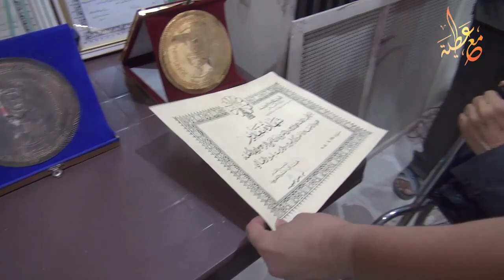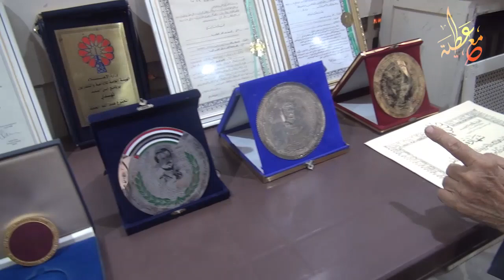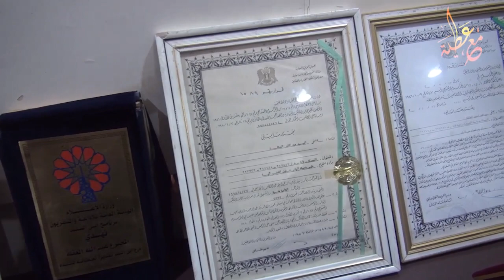المخترع السوري عبدالله العكلة الذي تحدى الإعاقة والفقر !!؟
رغم إعاقته الحركية .. عبدالله العكلة مخترع سوري حوَّلَ معاناة الريف الجزرواي إلى اختراعات !!؟

المخترع عبدالله أحمد العكلة تولد قرية قانا بريف محافظة الحسكة السورية عام 1950م ، لم تمنعه معاناته من الإعاقة الجسدية الحركية ، من ابداع اختراعات استمدها من واقعه الريف لمساعدة الفلاحين بتخطي معاناتهم ، وهو مازال يبحث عن تحويل هذه الاختراعات إلى صناعات حقيقية يستفاد منها المجتمع بشكل كامل، حيث حصل على عدد كبير من الشهادات والاوسمة في هذا المجال، حيث يعتبر المخترع الأول في الحسكة.

حيث حصل على وسام من المنظمة العالمية للملكية الفكرية (الويبو) في سويسرا

المنظمة_العالمية_للملكية_الفكرية_في_سويسرا _الوايبو

بالإنجليزية: WIPO)‏، و(بالفرنسية: OMPI)‏، و(بالإسبانية: OMPI)‏، و(بالغاليسية: OMPI)‏، و(بالكتالونية: OMPI)‏